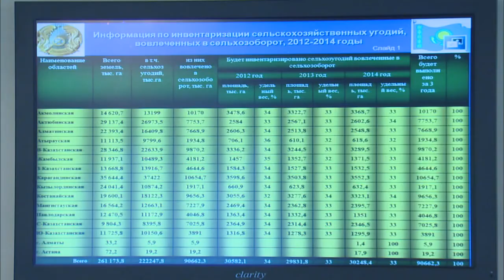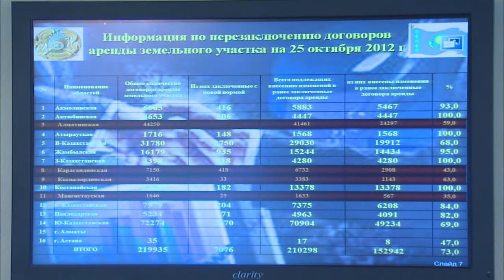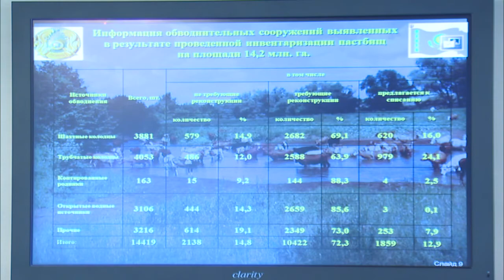Выступление К.Отарова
На заседании Правительства председатель Агентства РК по управлению земельными ресурсами Кадирхан Отаров представил комплекс мер по вовлечению в оборот неиспользуемых земель сельхозназначения.